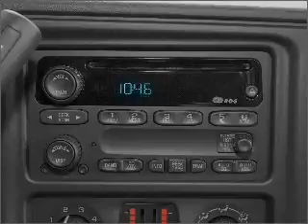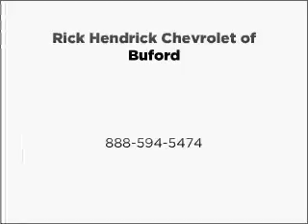2004 Chevrolet Silverado 1500 - Buford GA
Year: 2004
Make: Chevrolet
Model: Silverado 1500
Trim: WT
Engine: 4.8 liter 8 cylinder 16 valve
Transmission: 5-Speed Manual
Color: Medium Charcoal Gray Metallic
Mileage: 20684
Address:
4490 South Lee St.